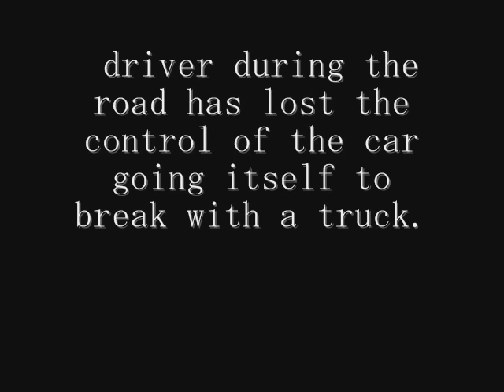In loving Memory of Jaclyn Linetsky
in loving memory of jackie